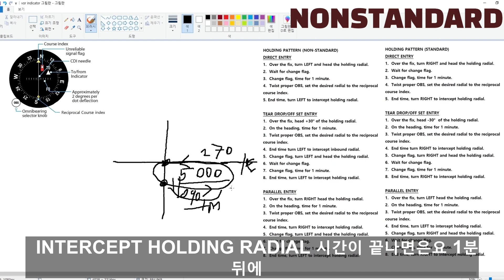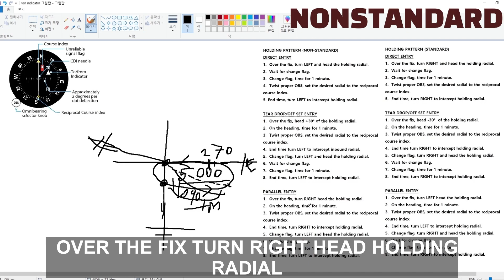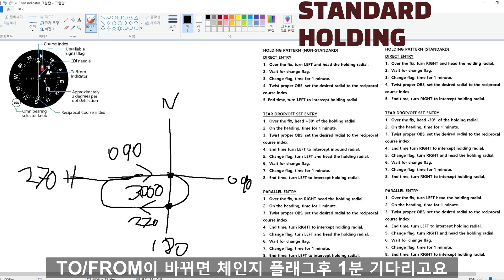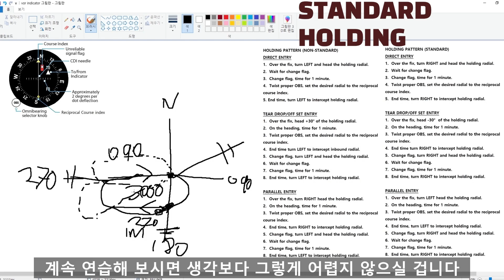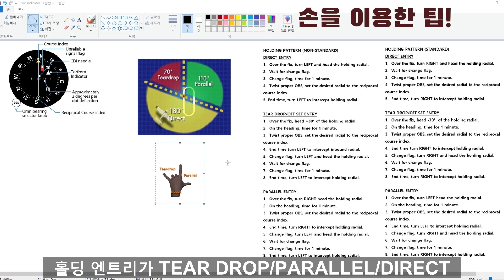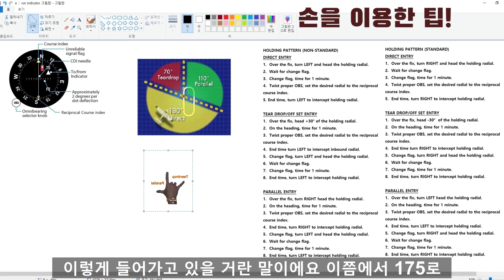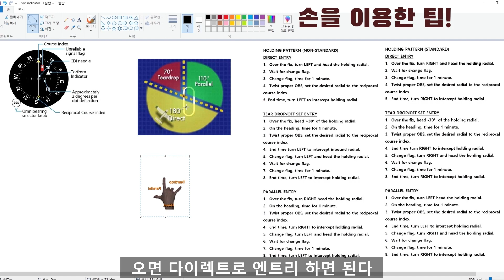현직파일럿ㅣVOR강좌ㅣVOR홀딩ㅣVOR HOLDING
VOR 절차중 하나인 홀딩 강좌입니다.
조금이나마 도움이 되시길 바랍니다.

임동현님 편집
김주빈님 썸네일